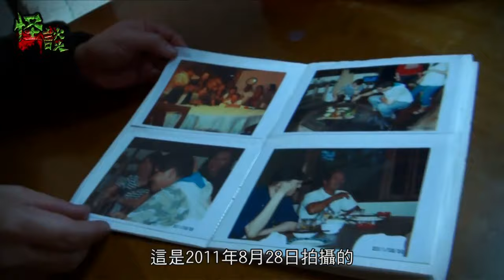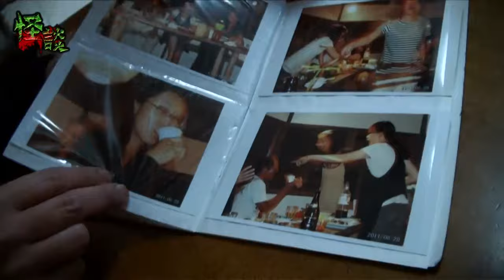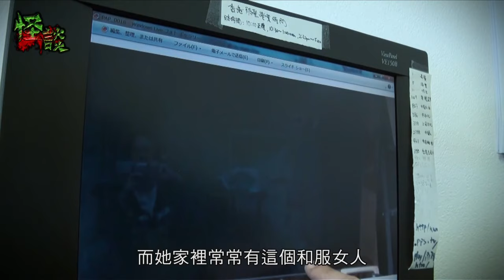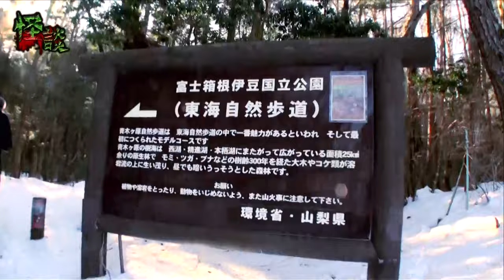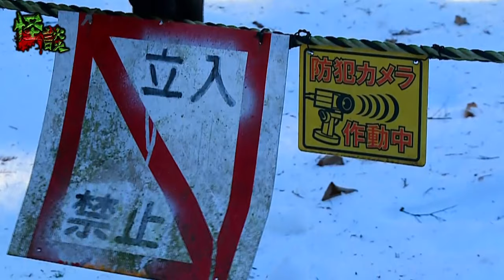※經典重温※2013年【《怪談》鬼の咒．東瀛13 I】自殺森林︱深入日本青木原樹海 揭靈「自殺森林」靈異詛咒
一名旅居日本的港人與友人到富士山青木原樹海（又稱「自殺森林」）旅遊後，友人之間有人過世，有人精神失常，事主更被惡靈纏身……接二連三出現的怪事，是否自殺森林的怨靈所致？